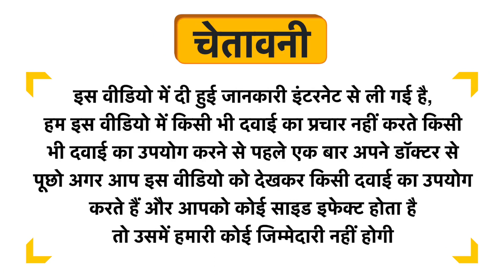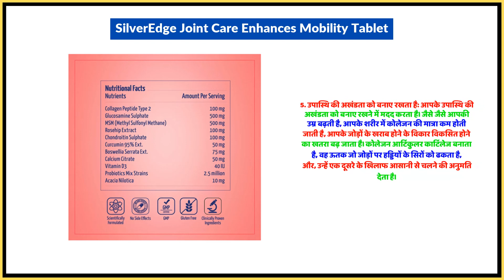SilverEdge Joint Care Enhances Mobility Tablet Uses in Hindi | Side Effects | Dose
SilverEdge Joint Care Enhances Mobility Tablet Uses in Hindi | Benefits | Side Effects | Dose